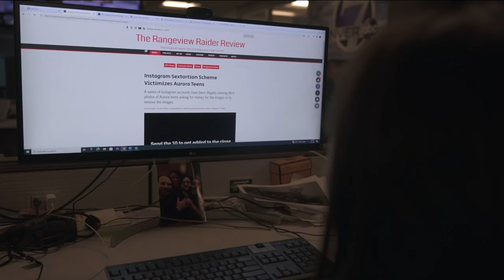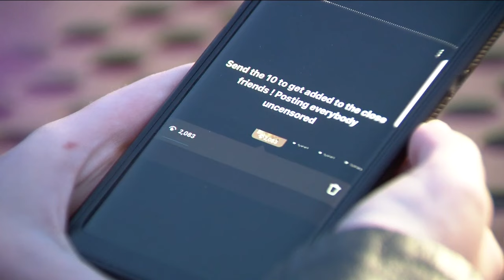Aurora high school student journalists reveal alleged social media sextortion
Student journalists at Rangeview High School revealed a startling alleged social media nightmare that sparked an Aurora Police Department investigation.